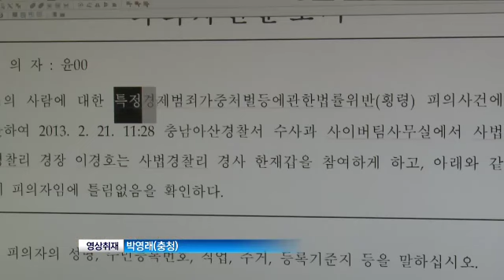회삿돈 47억 횡령한 30대 男, 추적 피하려 성형수술까지_130221_채널A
[뉴스A]허위경력으로 취업한 벤처기업에서 공금 수십억을 빼돌린 남성이 검거됐습니다.경찰 추적을 따돌리기 위해 성형수술을 하는가 하면 은신처에 CCTV까지 설치했습니다. 채널에이 제휴사인 대전일보 오정현 기자의 보돕니다.

〈평일〉
08시 00분 라디오쇼 정치시그널 (유튜브 라이브)
08시 50분 김진의 돌직구 쇼
10시 20분 김진의 더라방 (유튜브 라이브)
12시 00분 뉴스A 라이브
15시 50분 강력한 4팀
17시 20분 뉴스TOP10
19시 00분 뉴스A

〈주말〉
12시 00분 토요랭킹쇼·뉴스A 라이브
17시 40분 뉴스TOP10
19시 00분 뉴스A